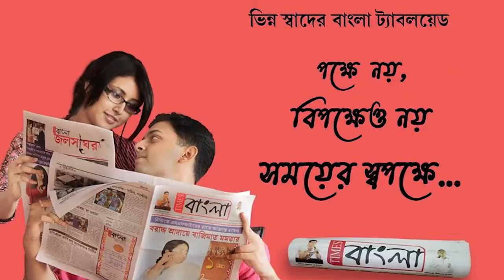বন্যায় প্লাবিত পটাশপুর পরিদর্শনে এলেন বিডিও শঙ্কু বিশ্বাস